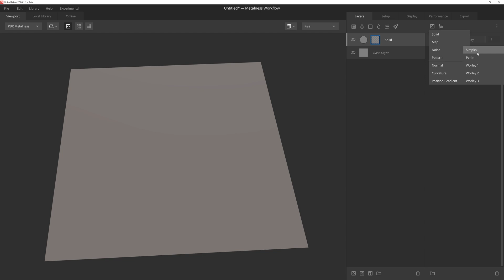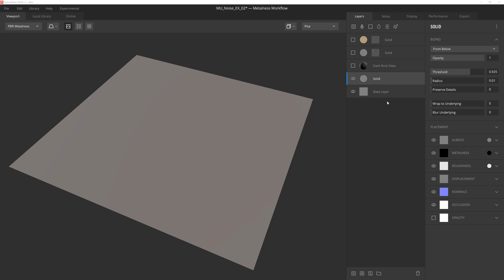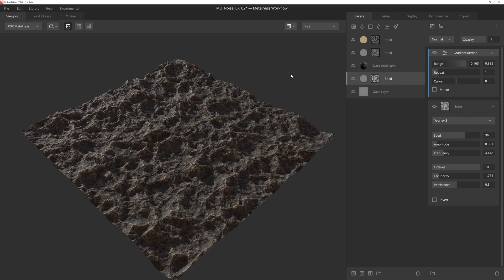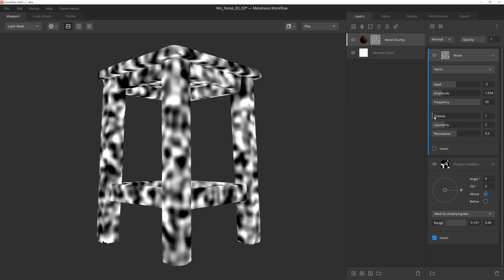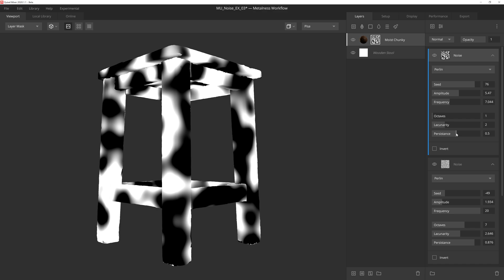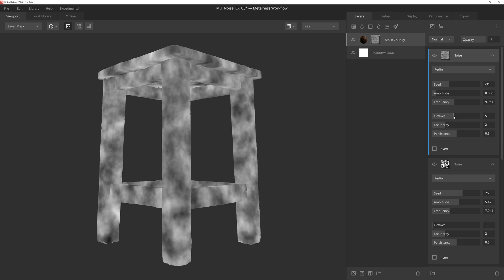Mixer Fundamentals 9: Noise Component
The Noise component is a generator that utilizes several distinct types of noise to give you a variety of looks for your mask. With plenty of settings to choose from, you can use the noise component to help grunge up a mask, or even create a heightmap to use as the foundation of your textures.

We can't wait to see your mixes!